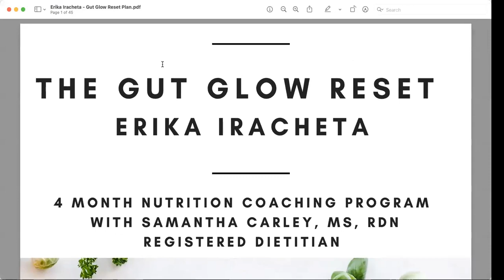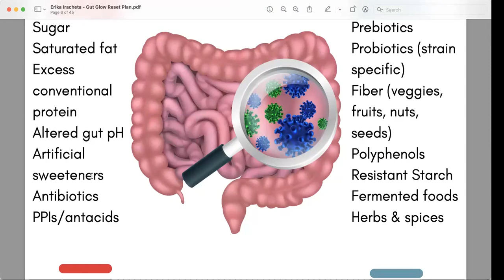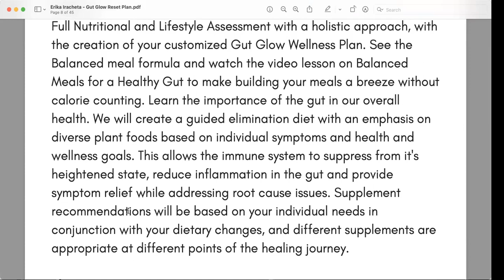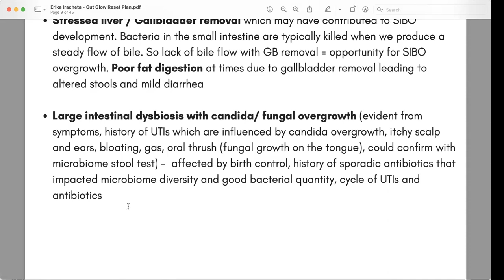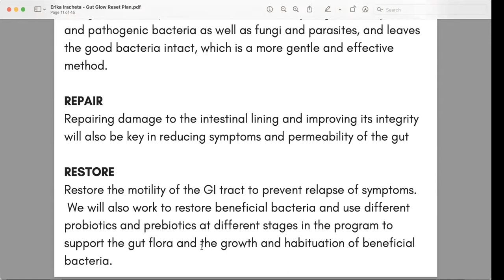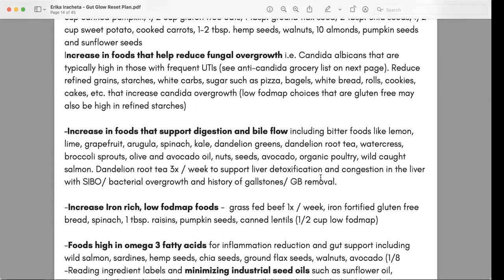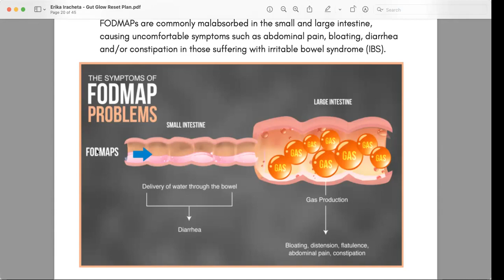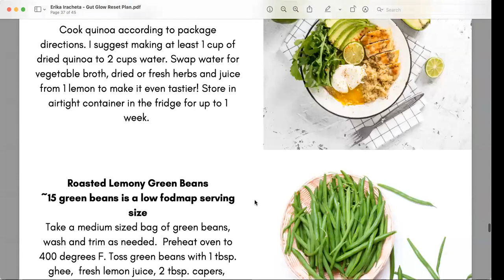Erika Iracheta - Gut Glow Reset Plan